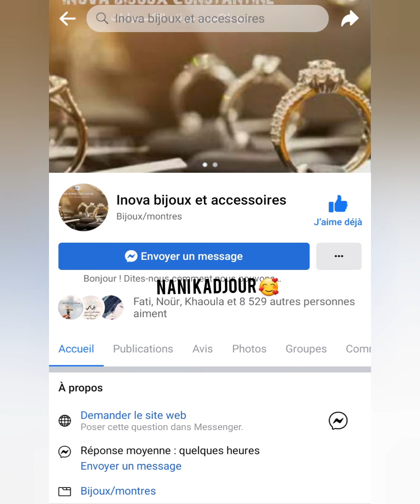inova bijoux et accessoires💍👑 محل مجوهرات بلاكيور في المدينه الجديده قسنطينه